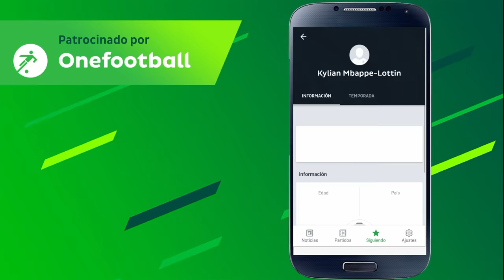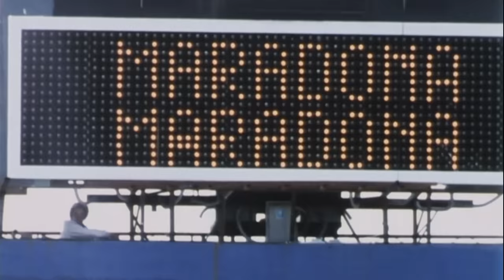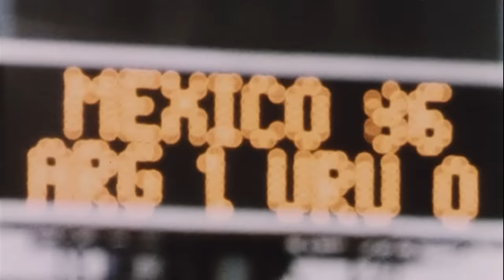El MUNDIAL 🏆 de MARADONA ⭐ ⚽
▶️ En México 86 la selección argentina liderada por un espectacular Diego Armando Maradona, se proclamaba campeona del Mundo en una Campeonato inolvidable.

📌 ÍNDICE:
0:00 Inicio
0:23 Clasificatorio
0:39 Fase de Grupos
2:30 Octavos de Final
3:43 Cuartos de Final
5:36 Semifinal
6:57 Final
8:20 Vamos Argentina

🎵 Música Final: Deep Voice By Ender Guney